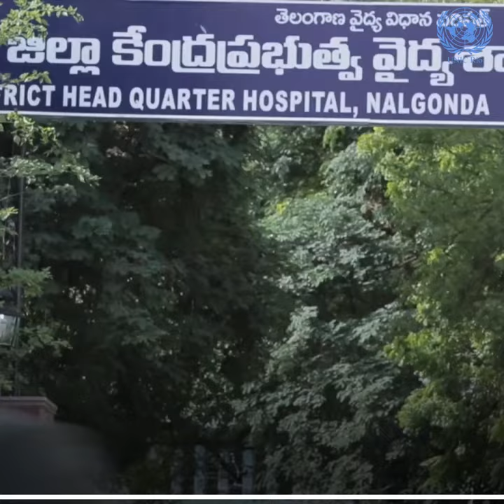Em 2016, 2,6 mil crianças morreram nas 24 horas após o nascimento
Quase 386 mil bebês nasceram em todo o mundo no primeiro dia de 2018, lembrou nesta semana o Fundo das Nações Unidas para a Infância (UNICEF). Agência da ONU cobrou dos países esforços para garantir que mais recém-nascidos sobrevivam ao início de suas vidas. Em 2016, cerca de 2,6 mil crianças morreram nas 24 horas após o nascimento. Para quase 2 milhões de bebês, sua primeira semana também foi sua última.